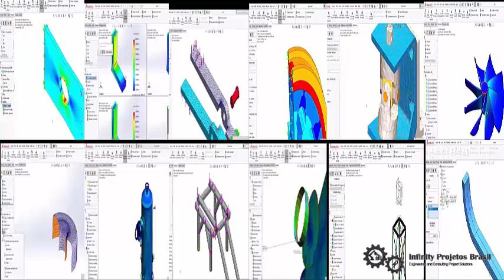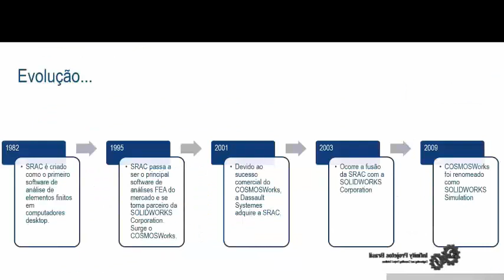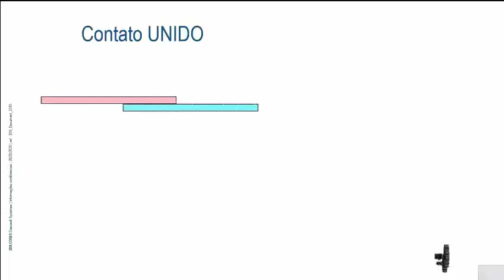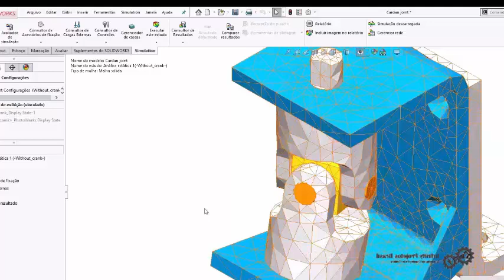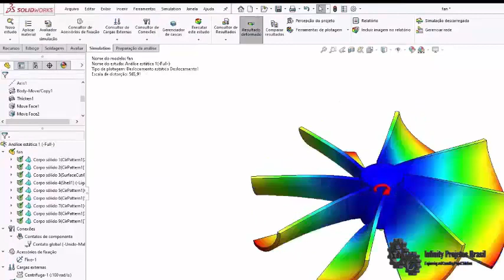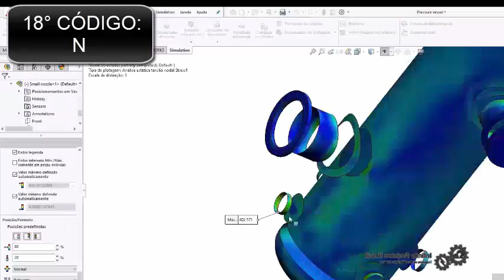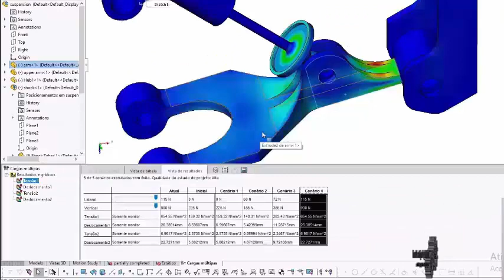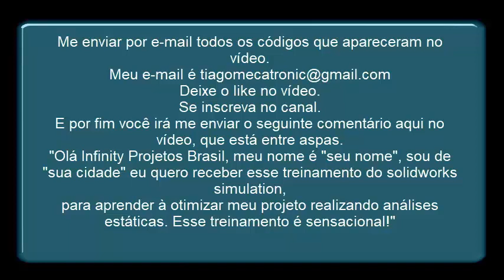Curso Solidworks Simulation On-line Grátis - Análise Estática com Método Elementos Finitos FEA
Curso Solidworks Simulation
Treinamento Solidworks Simulation On-line Grátis

Clique no link abaixo para acessar nosso grupo do WhatsApp sobre Solidworks Simulation, após clicar você será direcionado ao meu site com vários links, são vários treinamentos que oferecemos (fique a vontade para conhecer qualquer deles), dentre os links tem o link do grupo

Configuração do meu PC para usar o Solidworks ⤵️
Processor Xeon
GPU Rtx 3000
Ssd 256gb
Memória Ram ddr4 32gb
Mouse sem fio
Mouse 3D
Teclado sem fio dobrável
Monitor 22"

Notebook dell i7

Na primeira lição do nosso treinamento do solidworks simulation, você aprenderá para que serve o solidworks simulation.

também verá como foi a evolução ao longo da história que a ferramenta começou a se desenvol vêr, desde a época em que se chamava CóSMOS, até hoje

verá também um pouco sobre as diferenças de versões entre o simulation standardi, simulation professional, e simuleixon premium. E o que cada pacote proporciona de ferramentas diferentes

e como introdução nessa primeira lição você aprenderá as ferramentas básicas para criar sua primeira simulação.
Entendendo o que é processo de análise, pré-processamento, geração de malhas, pós processamento, estudos múltiplos fazendo comparações com várias análises diferentes. e por fim aprenderá a emitir relatórios

você também entenderá o que é e como interpretar o gráfico de tensão de von mises, gráfico de deslocamento, e como comparar as tensões com o limite de escoamento do material

e ainda como exercício prático que você ganhará o arquivo pronto juntamente com o explicativo em pdf. Aprenderá como calcular uma mola, verificando assim o quanto a mola se desloca quando sofre uma determinada carga

na lição 2, você aprenderá a realizar controle de malhas para aumentar ou diminuir a precisão da sua análise de tensão. aprenderá o que é concentração de tensão e condições de limite. verá como exemplo dessas aplicações em suporte de televisão.

como exercício prático, irá treinar o que aprendeu em uma chave, aprendendo também com encontrar as forças resultantes nos locais desejado

Na lição 3, você aprenderá à fazer análises estáticas não mais em uma peça, más agora analisando toda sua montagem.
E para isso aprendendo à utilizar a ferramenta contato, distinguindo quando utilizar os três tipos de contato, sendo o contato de permitir penetração.
Sem penetração, e unir.
os subtópicos dessa lição serão:
-análise de contato;
-contato de componente;
-contato local;
-auto contato;
-e por fim, tensões de contato.

Nessa lição na vídeo aula que você ganhará, você irá aprender os conceitos de análise estáticas em montagem analisando como exemplo um alicate.

Você também aprenderá nessa lição o conceito de análise estática linear, entendendo como é o comportamento de materiais que possuem análise linear, e
não linear.

Como treinamento prático, você treinará o que aprendeu com contatos em montagem, em um olhal que receberá o arquivo pronto, apenas para executar as análises
e treinar seus novos conhecimentos.

Na lição 4, você aprenderá o que são montagens autoequilibradas simétricas e livres.
aprenderá a fazer um ajuste por contração. aprenderá à utilizar a simetria do conjunto, salvar plotagem, e o que é mola suave.
Esta lição é voltada para entender as tensões que o seu projeto sofre ao montar com uma determinada interferência de montagem.

Na lição 5 você aprenderá a realizar análise de montagem com conectores e refinamento de malha.
Verá também:
-como aplicar conexão de componentes;
-como aplicar conectores;
-como aplicar carga remota;
-verá mais aprofundado sobre controle de malhas para montagens;
-e também verá como aplicar uma parede virtual, para simular uma parede sem ter necessidade ter desenhada a parede em si e assim tornar sua simulação
mais rápida

Também aprenderá a realizar uma plotagem de visualização de contato, para saber quais são e onde estão os contatos de componentes, para assim determinar
se sua análise está restringida corretamente

Aprenderá também como analisar as forças do conector, assim descobrir se seu conector está adequadamente bem dimensionado para a aplicação

Para treinar o que aprendeu, irá fazer os exercícios recebidos com seus arquivos prontos do solidworks e os pdf, tendo como exercícios uma plataforma elevatória.
e também um braço com conectores.

Na lição 6 você aprenderá a diferença entre malhas compatíveis e malhas incompatíveis. irá aprender a fazer a troca automática das malhas.
irá entender o que são opções incompatíveis